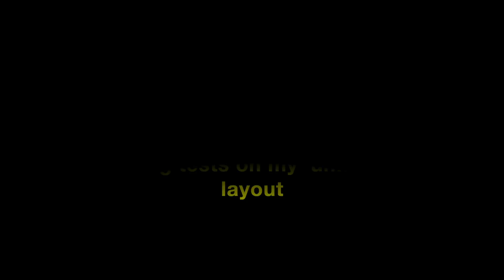E151 & Cisternas Arnold, y otros trenes de época IV de la DB.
Probando la circulación de cisternas de bogies de Arnold, arrastradas por la 151 de Fleischmann, en mi maqueta en construcción. Cruce con otros trenes.

Testing Arnold tankwagons, hauled by Fleischmann E151, on my unfinished layout. Crossing with other trains.